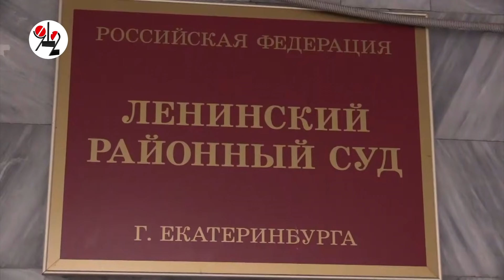Суд вернул красу Росгвардии в Росгвардию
Апелляция защиты уволенной прапорщицы сработала, теперь ей должны вернуть должность и деньги.